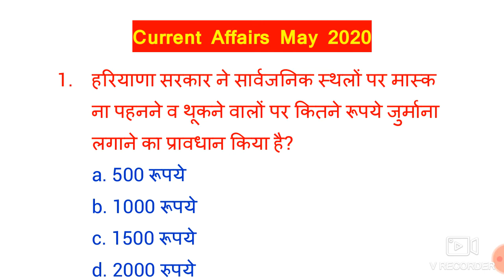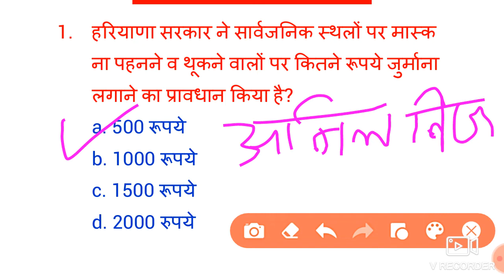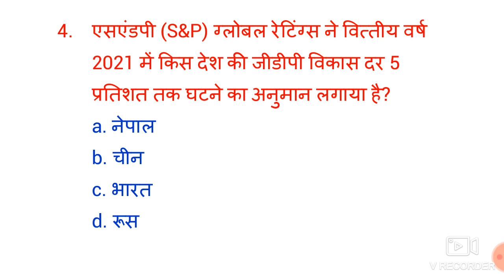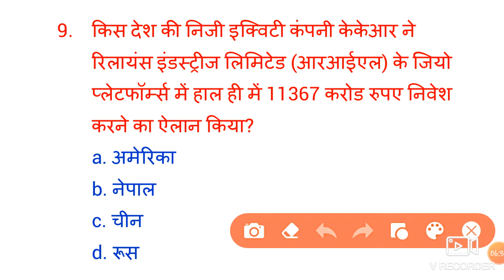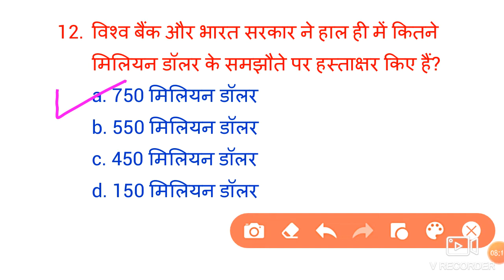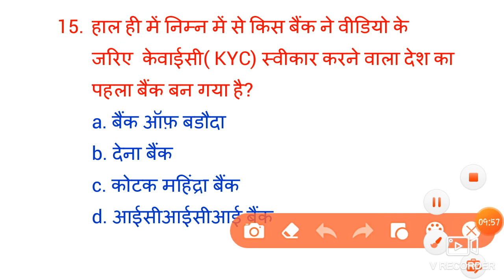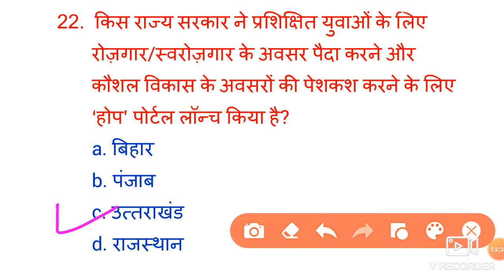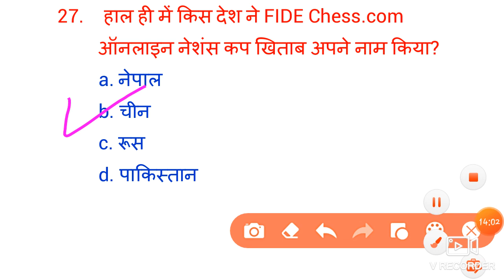Current Affairs May 2020 | Monthly Current Affairs May 2020 | May 2020 Important Current Affairs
Famous temples, mosque mcq -

Books and Authors part 1 -

Books and Authors part 2 -

Buddhism most important questions MCQ -

Mauryan Dynasty Important History MCQ -

Current Affairs March 2020 Important MCQ -

Current Affairs February 2020 Important MCQ -

Corona virus Important Questions -

About this video :- In this video I am sharing  top 30 current affairs of may 2020 which is very important for all competitive exams.

Current Affairs May 2020 Quiz

Current Affairs May 2020 PDF download

Current Affairs May 2020 in Hindi

Current Affairs May 2020 Affairs cloud

Current Affairs of May 2020 questions and answers